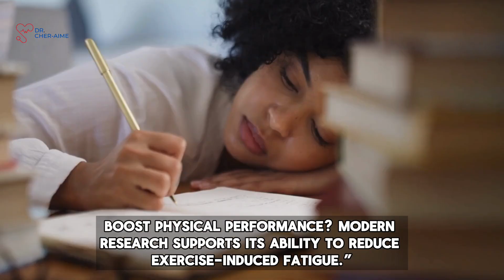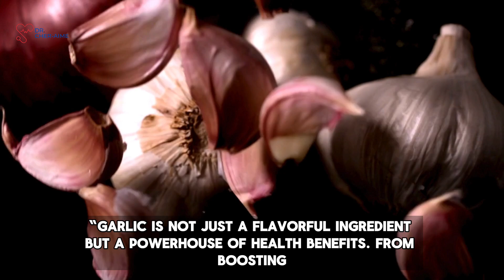What Happens When You Eat Garlic Every Day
Discover the incredible health benefits of garlic, one of nature's most powerful superfoods! 🌱 From boosting your immune system to improving heart health, garlic has been used for centuries as a natural remedy for various ailments. In this video, we’ll explore how garlic can:

Strengthen your immune system and help fight off colds and infections.
Lower blood pressure and reduce the risk of heart disease.
Improve cholesterol levels and promote heart health.
Detoxify your body and enhance liver function.
Provide antioxidant properties that help protect against cell damage.
Whether you’re looking to enhance your diet or find natural ways to improve your health, garlic is a must-have in your kitchen.